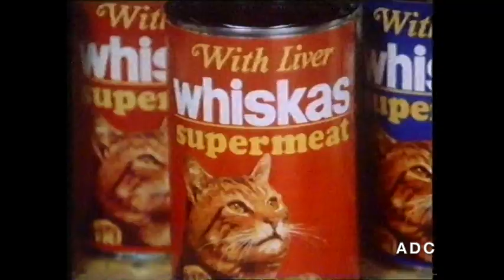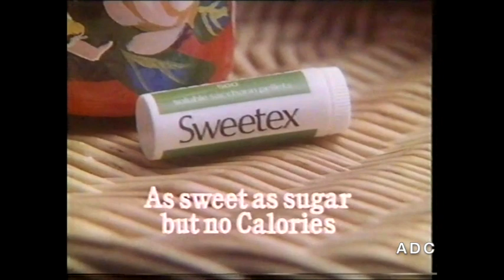ATV adverts, trailer announcer Keith Martin, link announcer Stewart White 4th March 1979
ATV adverts, trailer announcer Keith Martin, link announcer Stewart White 4th March 1979.mp4